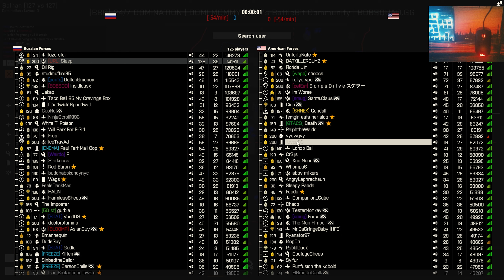The Average Domination Experience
Just the average domination match

In this match, I went 136 and 39